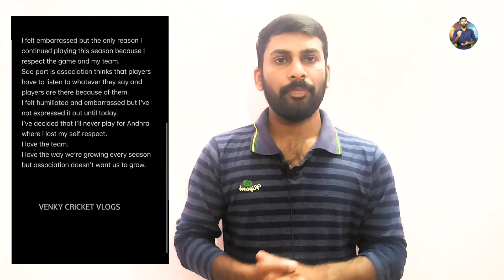Hanuma Vihari Quits Andhra Cricket Team | Hanuma Vihari vs Andhra Cricket Association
Watch ► Hanuma Vihari Quits Andhra Cricket Team | Hanuma Vihari vs Andhra Cricket Association

Vihari said that in a game against West Bengal, he had shouted at a player who complained to his father, who then allegedly asked the Andhra Cricket Association (ACA) to take action against Vihari. He also said that he was asked to resign from captaincy for no fault of his.

Venky Cricket Vlogs YouTube channel focus on content related to cricket across the world. Events related to cricket will be analysed by sports analyst K.N.V.Rao(Venky). Venky is a YouTuber in Telugu and spearheaded telugu digital media like Sumantv.